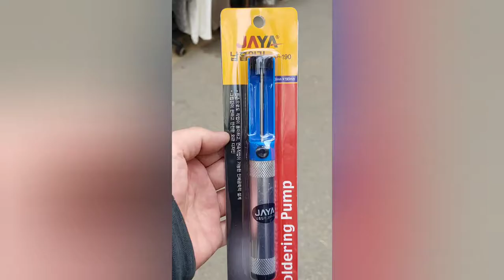로지텍 G-703 자가수리 체험기 (엔코더교체)